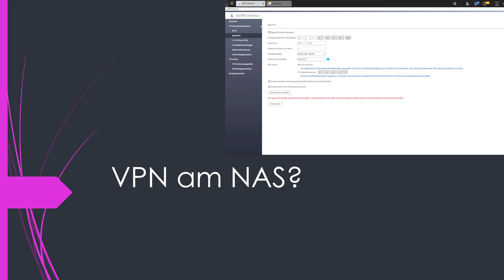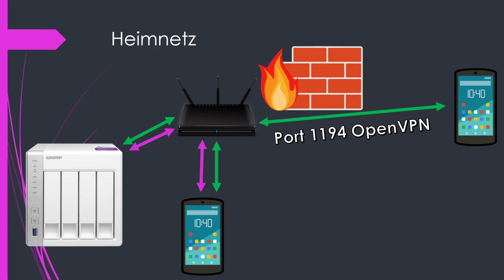NAS Ratgeber - Aus dem Internet auf das NAS zugreifen (VPN)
WERBUNG
QNAP NAS
Man kann über das Internet auf das NAS zugreifen. Dafür sollte man VPN benutzen damit man nicht mehrere Ports freischalten muss und somit Angreifern eine größere Angriffsfläche bietet.